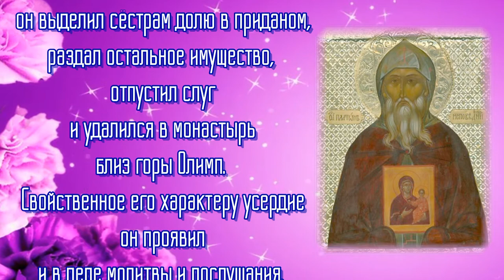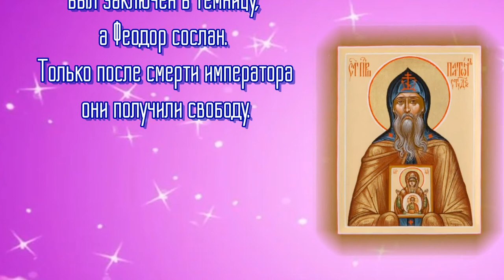Преподобный Платон Студийский, игумен - День памяти 18 апреля.